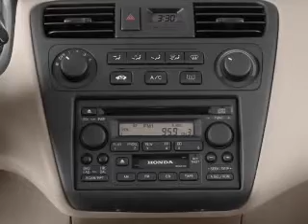2002 Honda Accord - Vadnais MN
Year: 2002
Make: Honda
Model: Accord
Trim: 2.3 EX
Engine: 2.3 liter inline 4 cylinder 16 valve
Transmission: 5-Speed Manual
Color: Black
Mileage: 193488
Address:
3360 Highway 61